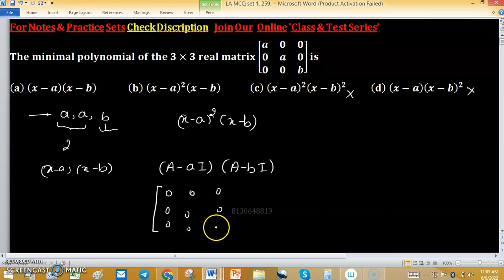Master Linear Algebra with This Essential Minimal Polynomial Concept!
1. Linear Algebra 1000 MCQs based practice set.

2. Abstract Algebra 500 MCQs based practice set.

3. Real Analysis 1000 MCQs based practice set.

4. ODE 733 MCQs based practice set.

5. Kerala PSC HSST Mathematics pyq solution download

6. BHU Pet Mathematics Previous Year Question Paper Solution.

7. MH SET Mathematical Science PYQ Solutions

Key (a)